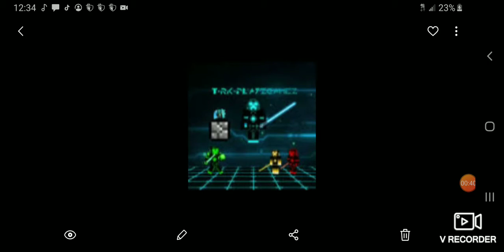Thank You all for 152 Subscribers! (Q&A Stream Info and Surprise)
Thank you guys so much for helping me Achieve 152 Subscribers! For the last 3 years, it has meant a lot to me and I really appreciated all the feedback and support you guys have given me!

Since I have hidden my face on the channel for the last 3 years I will be officially showing my face on my next stream for you guys!

Hopefully, you guys enjoyed the news, and once again thank you all so much for the support on the channel!